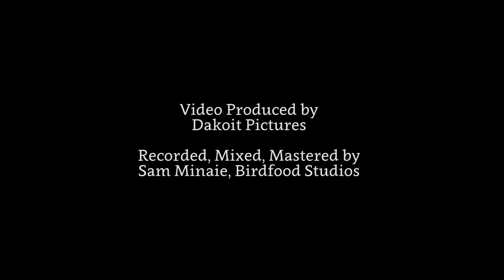At the End of the World, Where the Lions Weep